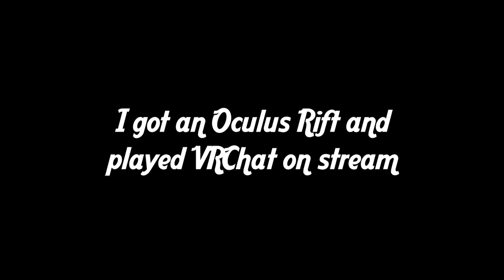VRChat but I don't know what I'm doing...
In this video:
Mason: